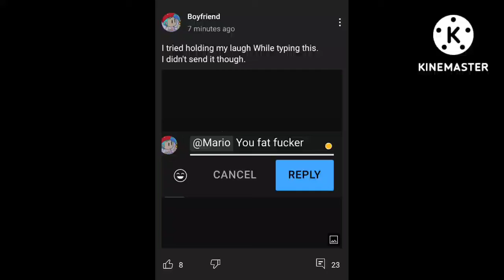For real I haven't done anything to @Le-Boyfriend But now I had to cuz I'm sick of this dumb